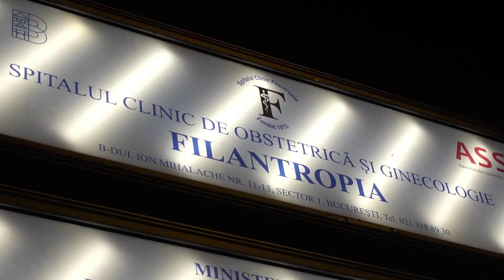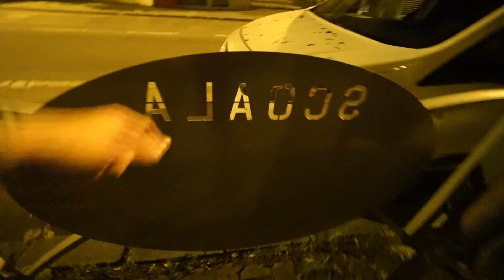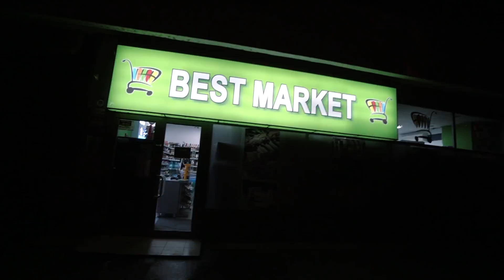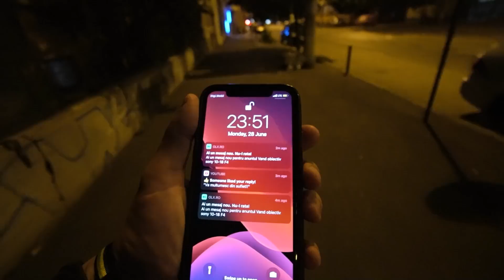TATĂL MEU E FOARTE BOLNAV! Nu l-am văzut de 6 ani...